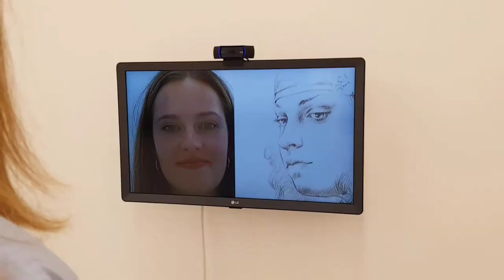Tate AI, Annka Kultys Gallery London, by Marc Lee and Plotti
Tate AI is an interactive installation. Visitors can observe how an AI bot reads their face, what it recognises and what it does not. From the online archive of the Tate Collection (tate-images.com), artworks are scanned for faces and compared with the face of the exhibition visitor. The visitor is immediately confronted with the image that most resembles him or her. Using Convolutional Neural Networks model and Dlib Machine Learning Face Recognition software.

Credits: Marc Lee and Plotti